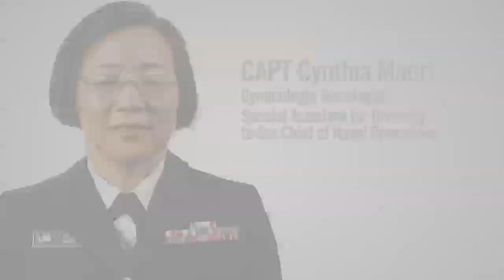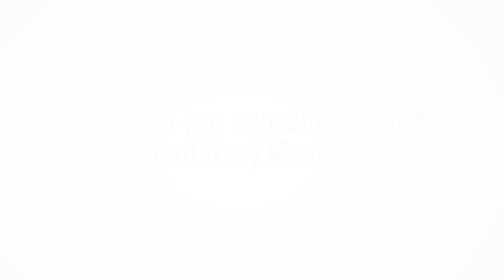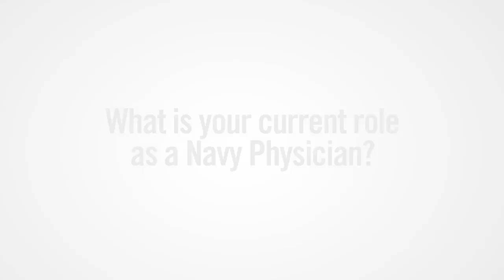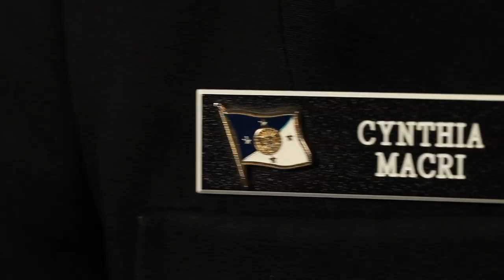Navy Physician - Captain Cynthia Macri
Her experience is extensive. Her career is exemplary. Her curriculum vitae is an example of medical leadership in action. Introducing Captain Cynthia Macri, Special Assistant to the Chief of Naval Operations.